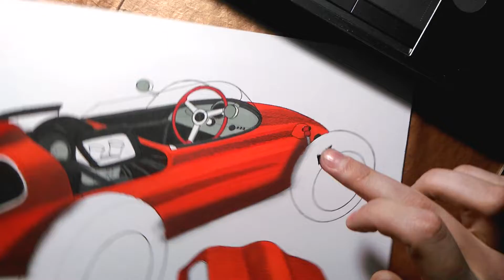Как нарисовать машину Porsche 718/2 1959 | How to draw Porsche 718 Monoposto | Рисуем Порше 718/2